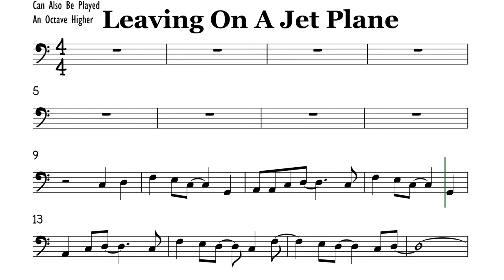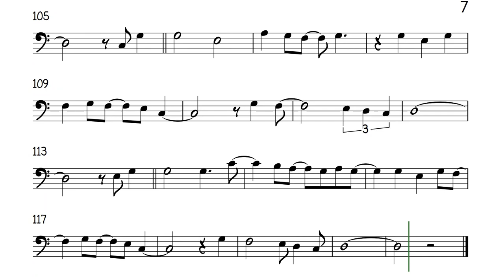Leaving On A Jetplane Cello Trombone Sheet Music Backing Track Play Along Partitura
John Denver Chantal Kreviazuk